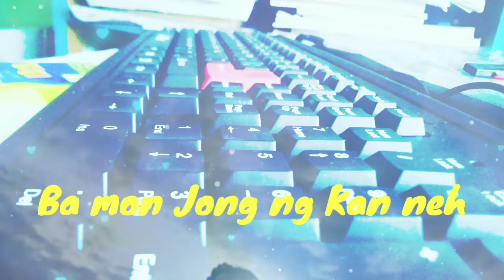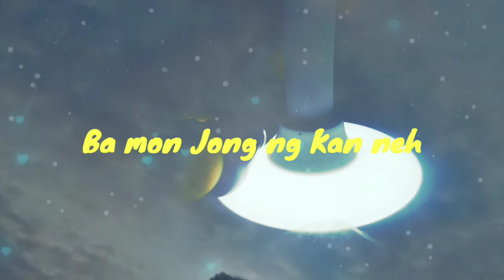Khasi song. Nga dang ap IA ph///short khasi song😍😍😍